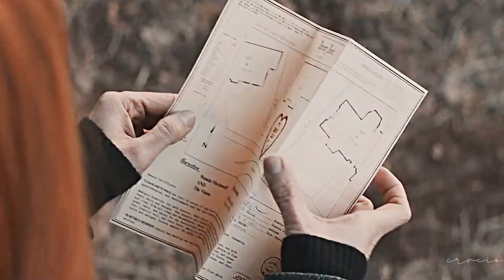Wanda Maximoff || You were my home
❝ I'm gonna carry your bones,
  I'm gonna carry them all ❞
WATCH IT IN HD (1080p) + SMALL SCREEN + EARPHONES
Fandom: Marvel
Coloring: Like Roses by JuliaMisiak
Character: Wanda Maximoff
Song: Forest fire by Brighton
Program: Sony Vegas Pro 17
Credit: to make this video, I was inspired by the model of Risingxshine